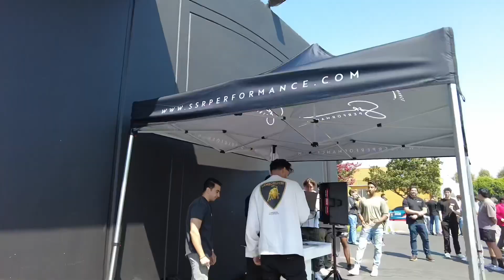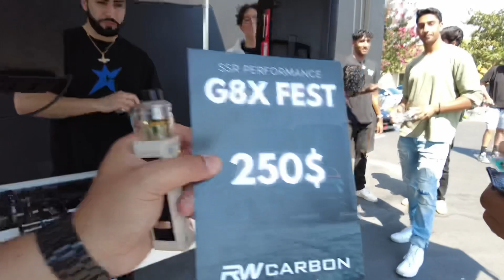BMW G81 M3 Touring Spotted in SoCal!!!!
Amazing Event For the G8X Market from @ssr-performance

Crazy amount of BMW’s showed up to the event and we would like to thank you guys so much!
The G81 Stole the show!
amazing build Right Hand Drive Wagon!

Raffled out amazing Prizes from @protuningfreaks @RWCarbon & @valvetronic
If you won be sure to utilize your Winings with us at SSR Performance!

We appreciate Irvine PD Patrolling the area and making sure we keep The Peace!

Familiar Faces like Motoclub showed up to the event!

amazing time hope you enjoy the video!